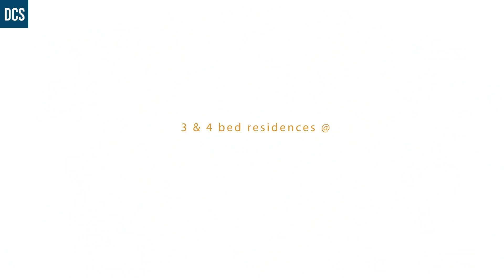Concorde Luxepolis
Concorde Luxepolis is the newest super-luxury offering from Concorde.
Located in the heart of downtown Bengaluru, on Bull Temple Road, Concorde Luxepolis offers the finest 3 & 4 BHK residences this city would have ever seen.
Expansive room, top-notch materials and fitments, and contemporary detailing makes every home a truly luxurious preserve. Each residence boasts of extraordinary features such as private sit-outs, full home automation suite, including lights, curtains and appliance automation, and high-end security solutions. And there’s an abundance of top-notch amenities, including a grand double height lobby, rooftop clubhouse and infinity pool, and mini-theatre.
The prime location also brings along seamless connectivity and a world of conveniences.
Come home to luxury. Come home to Concorde Luxepolis.